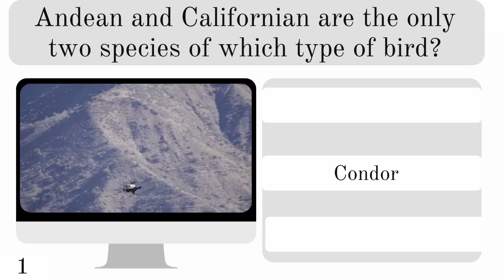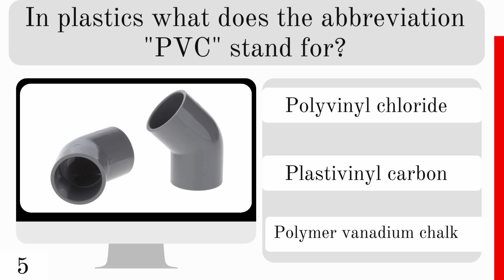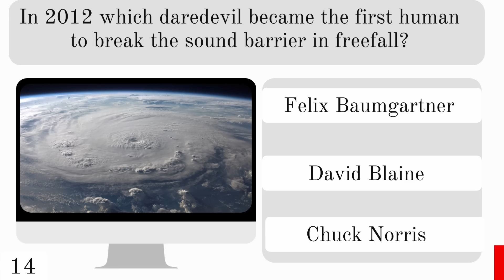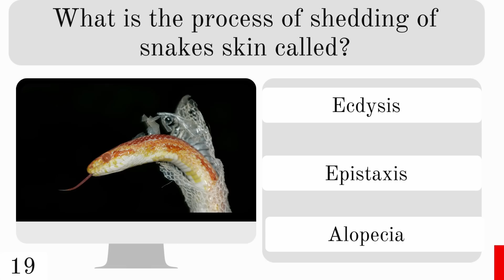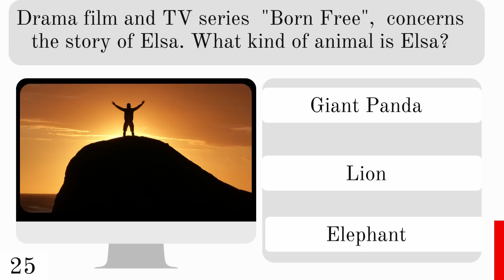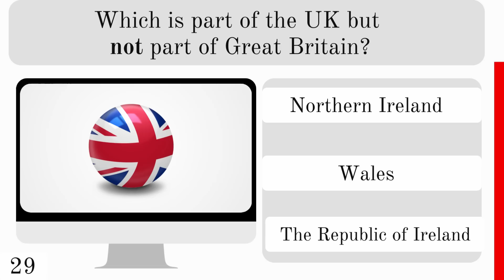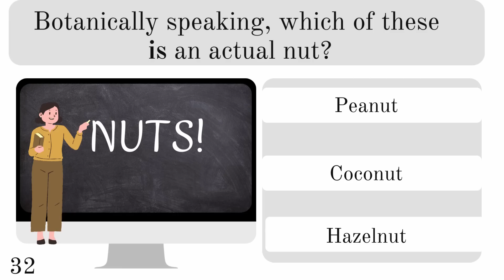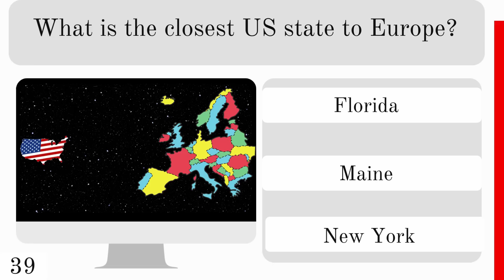Find Out How Much You Know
Are you curious about how good your trivia knowledge is?
Take this quiz and find out! With a series of challenging questions, see just how much trivia you know.

There's 40 mixed knowledge trivia quiz questions to test you.

Anything over 30 correct is excellent.